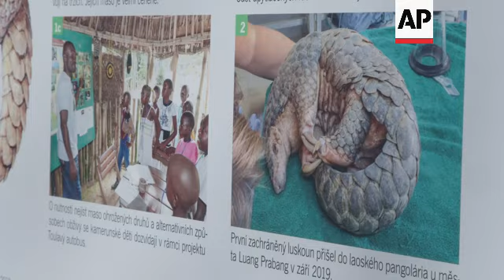Critically endangered Chinese pangolin born in Prague zoo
CZECH REPUBLIC BABY PANGOLIN

RESTRICTION SUMMARY: AP CLIENTS ONLY

ASSOCIATED PRESS
Prague, Czech Republic, Czech Republic - 17 March 2023

1. Close of baby pangolin held by a caretaker
2. Baby pangolin on a measuring scale
3. Close of baby pangolin on a measuring scale
4. SOUNDBITE (Czech) Miroslav Bobek, director of the Prague Zoo:
"We've had the baby pangolin for six weeks. I don't want to jinx this but if we manage to breed it, then it will be a great breeding achievement. Because to breed pangolins - not only of this kind but the whole species - is tremendously difficult. It has happened in only a few zoos (around the world) and this baby is the first in Europe. So this is gold, this is our treasure."

5. Caretaker holding a pangolin
6. Close of pangolin on a glove
7. SOUNDBITE (Czech) Miroslav Bobek, director of the Prague Zoo:
"They (pangolins) are intensively hunted - for its meat and mainly for its scales which are used in traditional Chinese medicine. There is a huge demand for it, and it is being traded illegally on a large scale. We are trying to contribute to the protection of pangolins in Cameroon and in the Southern Asia where we financed two rescue stations. That is also the reason why we wanted pangolins here in Prague - because they are ambassadors of wildlife, ambassadors of wild living pangolins in the heart of Europe."

8. Wide of information desk with a pangolin
9. Various images of poached pangolins, a map on information board
10. Close of various images a pangolin, a classroom.
11. SOUNDBITE (Czech), Miroslav Bobek, director of the Prague Zoo:
"There are only two zoos in Europe that have had pangolins. We are the second one, we obtained them from Taiwan from a Taipei Zoo also thanks to political negotiations by the City Hall. And, of course, we had to create the right conditions for them, the colleagues take care of them with great dedication. And as for the baby - it hasn't been easy at all, we have had to feed it in the first weeks."

12. Close of pangolin on a scale
13. Close of pangolin, held by a caretaker
14. SOUNDBITE (Czech), David Vala, zookeeper
"The first steps are behind us, the mother has enough milk and the baby is gaining weight. But it's not over yet because another step is ahead of us, when the baby female switches from milk to solid food."

15. Pangolin in a bucket
16. Wide of visitors entering the Prague Zoo
17. Wide of the Prague Zoo

LEADIN:

A Chinese pangolin has been born in the Prague zoo.

It is the first birth of the critically endangered animal on the European continent.

The baby is doing well and putting on weight, and zookeepers are hopeful of its survival.

STORYLINE:

This female baby Chinese pangolin was born on February 2nd, 2023.

She is the first of her species to have been born in Europe.

There was an initial scare after the baby began to lose weight, after its mother, didn't have enough milk to feed it.

Following consultations with experts from Taipei zoo, where the parents originated, a program of artificial feeding began.

Cat milk was introduced as a substitute and also the mother pangolin was stimulated to produce more milk of her own.

Miroslav Bobek, director of the Prague Zoo, explains, why this baby is so special:

The baby pangolin that still has no name but has a nickname, “Little Con.”

Guo Bao, the male pangolin, and Run Hou Tang, the female, came from the Taipei zoo the leading breeder of the mammals that are hunted heavily for their scales and meat.

The pangolins arrived from Taipei Zoo last year.